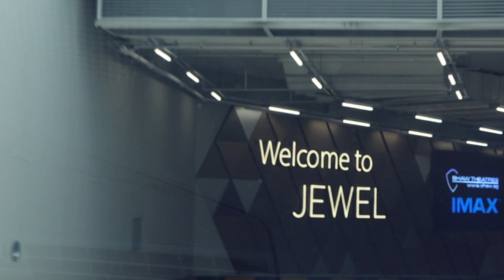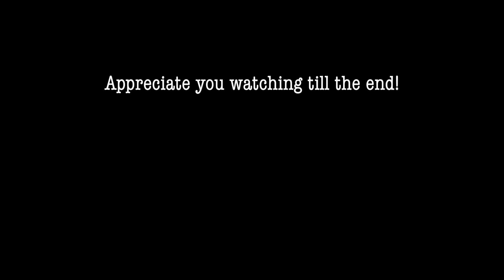Sony A7C Unboxing + Short Photowalk at Jewel Changi Airport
Hi everyone, picked up a new camera this week! It's the Sony A7C, knew i was going to buy another Sony camera but never knew the day would come so quickly. Brought it out on a short photowalk and immediately felt the autofocus system is ahead of other competitor brands. I still love my Leica cameras but this will some video work and maybe some low light photography. I purchased the 20mm f1.8 along with the camera. I will soon pick up another lens for it. Hope you enjoy this short video. Appreciate it :)